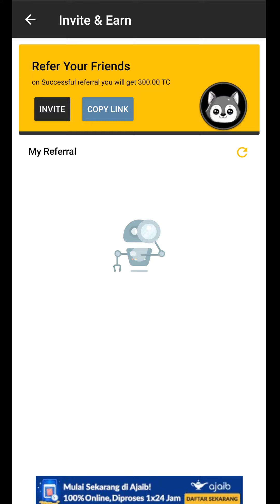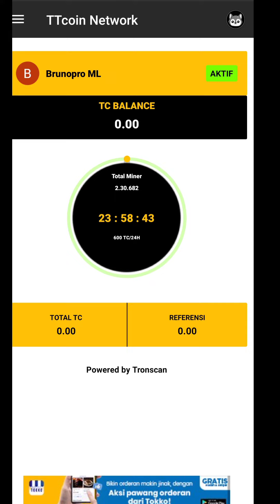TTcoin Network Mining 600TC Tiap 24 jam seumur hidup.. katanya..